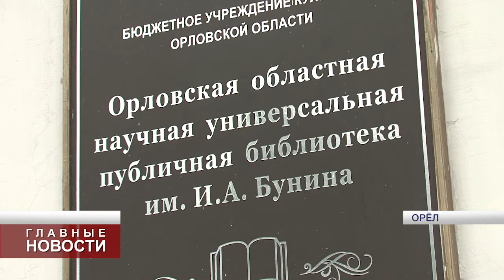«Бунинка» проводит акцию в честь Дня Победы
Итоги подведут 9 мая 2020 года.